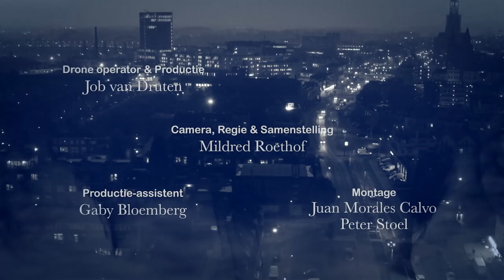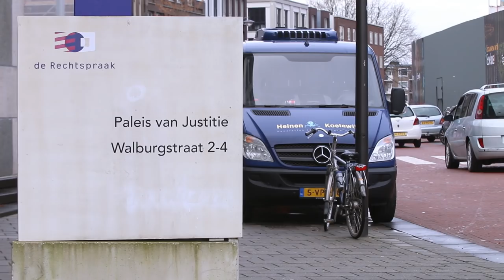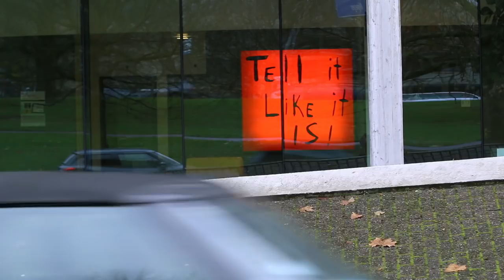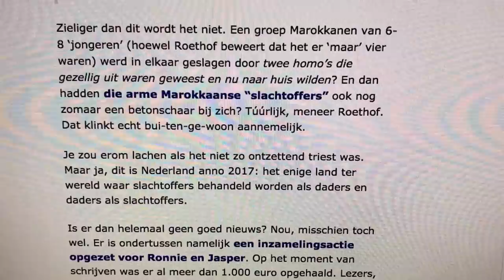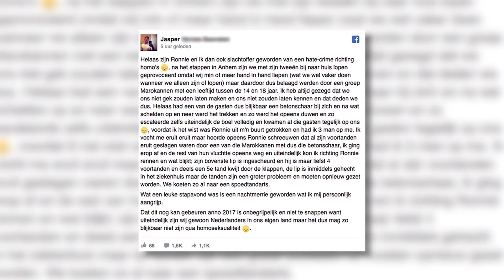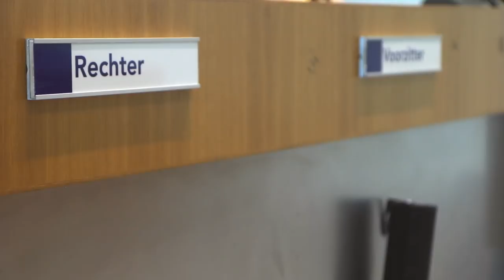De Verdedigers | Homohaat in Arnhem | Afl. 5 | Human Nature Films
In aflevering vijf van De Verdedigers van Mildred Roethof, ook wel bekend van Rauw & Puur, volgen we de rechtszitting rondom de homohaat zaak in Arnhem. Ook bekijken we de zaak van Machteld Roethof waar een oud Tweede Kamerlid wordt verdacht van witwassen.

Neem een kijk in de wereld van advocaten, justitie en strafrechtzaken. Moordzaken, cocaïne-ripdeals, doodslag, nekklemmen en politiegeweld. Alles komt voorbij in De Verdedigers, Firma Roethof. Vanaf nu op NH Nieuws & AT5. Wat drijft advocaat Gerald Roethof om als waakhond van de samenleving te willen functioneren en te strijden voor opheffing van de nekklem? Al deze vragen en meer worden beantwoord in de zesdelige serie ‘De Verdedigers’ waarin filmmaker Mildred Roethof haar eigen advocatenfamilie op de voet volgt tijdens hun werk in controversiële strafzaken.